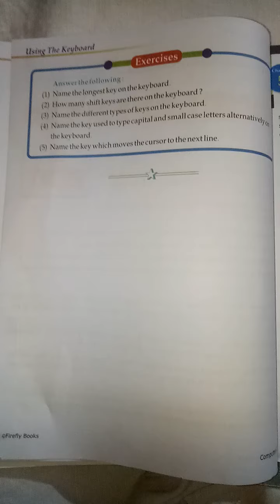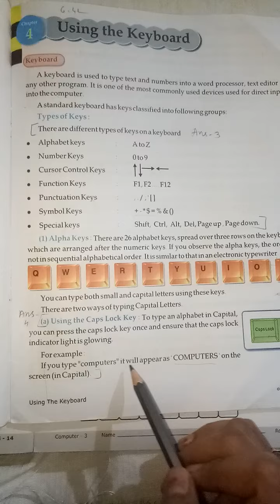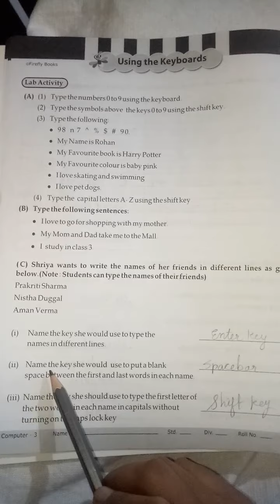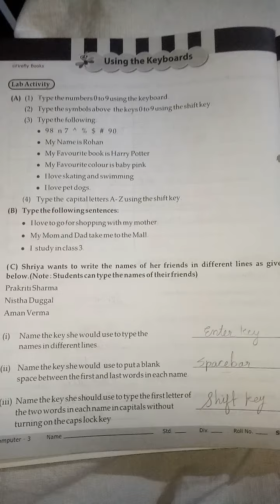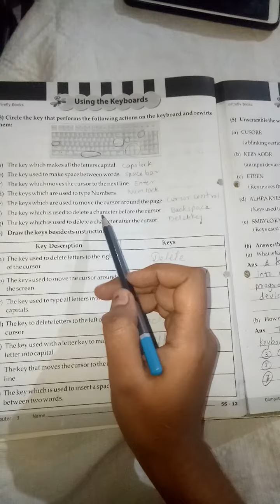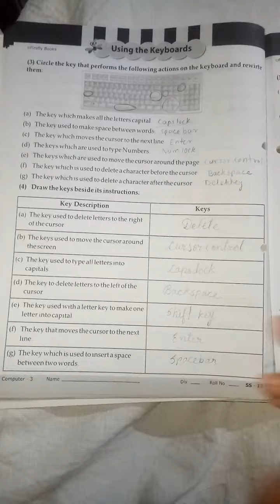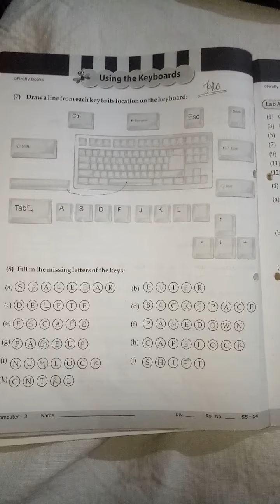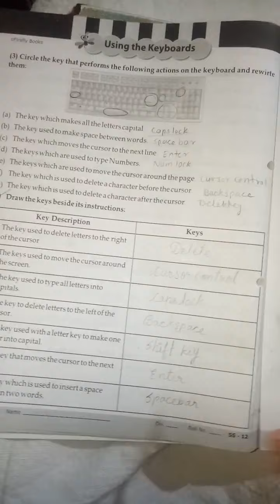STD 3 || COMPUTER || CHAPTER 4 || PART 3 || ENGLISH MEDIUM